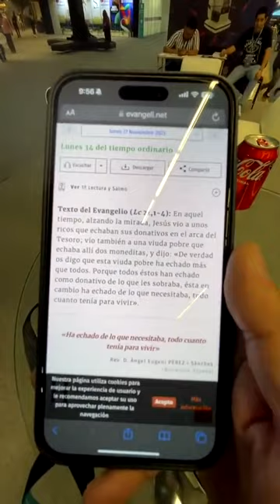REAL DEL 27 DE NOVIEMBRE DE 2023. AMLO VS LA FIL